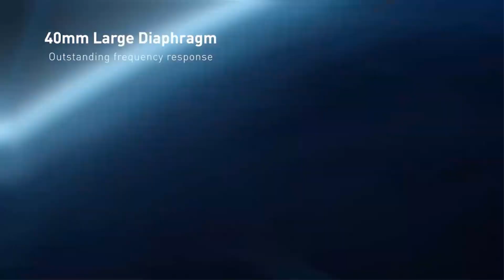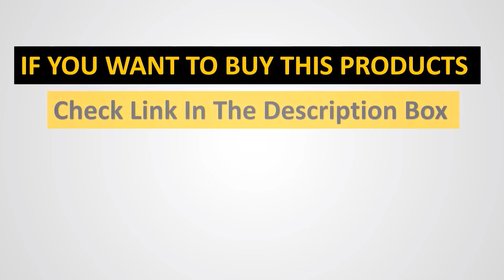✅Best BASEUS Bluetooth Headsets On Aliexpress | Top 5 BASEUS Headsets Reviews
Baseus Bass 30 Max Headphones

Baseus D02Pro Bluetooth Headphone

Baseus H1 pro Wireless Headphone

Hey guys in this video we are going to be checking out the Best BASEUS Bluetooth Headsets. You Can Buy Right Now. We made This List Based On Our Personal Opinion and hours of research & we have listed them based on the type of features and Price. We have Included options for every type of user so whether you are looking for the best budget.

Is Baseus a good brand of headphones?
Is Baseus noise Cancelling?
How much is Baseus H2 in Bangladesh?
How much is Baseus d03 in Bangladesh?
Is Baseus D03 good?
How long does Baseus D02 last?
Does Baseus d02 Pro have noise Cancelling?
Does Baseus d02 Pro have mic?
Is Baseus headphones waterproof?

      owners.